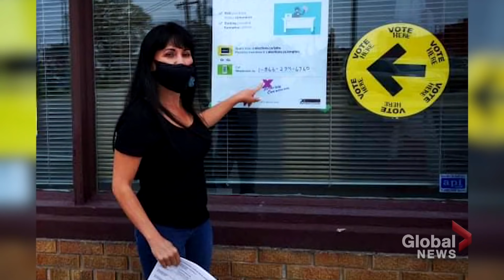Canada election: Record number of Indigenous candidates on the ballot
A record number of Indigenous candidates are running in the Canadian federal election this year. According to the Canadian Press, there are at least 75 candidates this year, up from 62 in the last federal election in 2019. Experts say this is a positive step forward, but we need to look beyond the numbers and blanket terms as Canadians head to the polls on Sept. 20. Global News’ Sharmeen Somani reports.